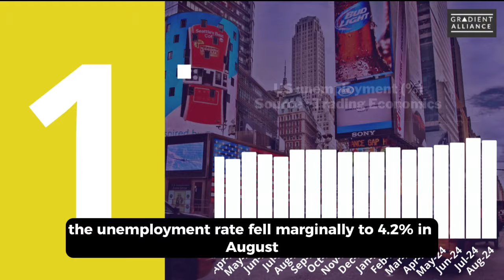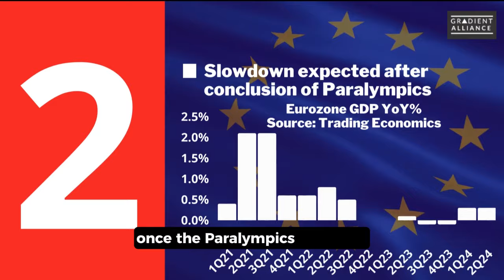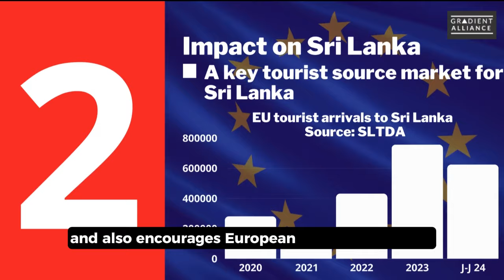Global Events to Impact Sri Lanka - 11th September, 2024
Key global developments to affect the Sri Lankan economy. This week we cover:
00:00 Introduction
00:02 Headlines
00:12 US job openings hit 3.5 year low
01:08 Eurozone PMI receives boost from Olympics
02:01 Global oil prices down